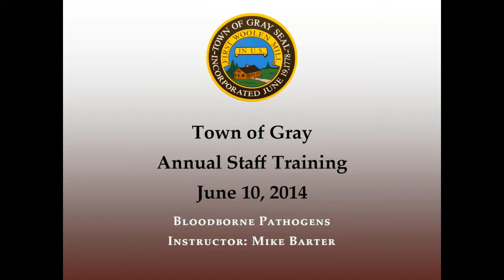2014 Blood Borne Pathogens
Town of Gray
Annual Staff Training